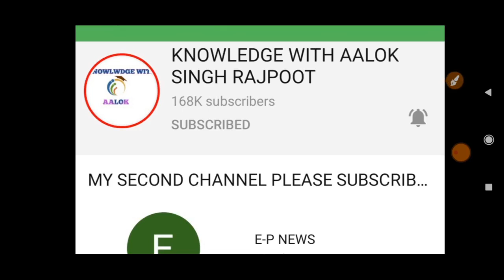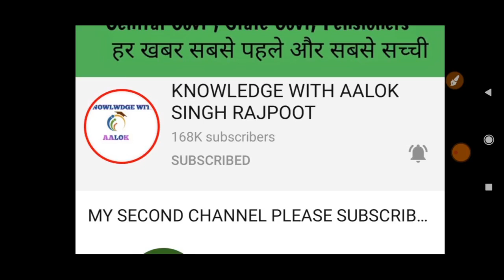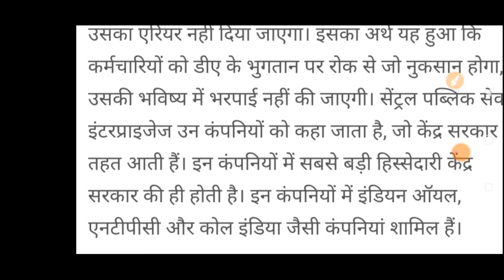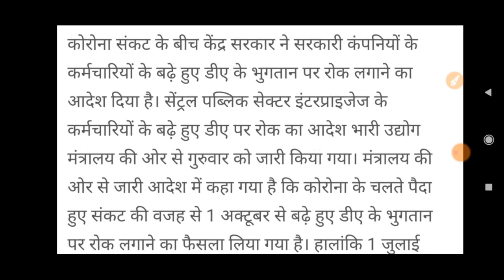महंगाई भत्ता(DA&DR) पर अभी अभी एक और तगड़ा झटका, DA&DR पर जबरदस्त अपडेट , BREAKING NEWS